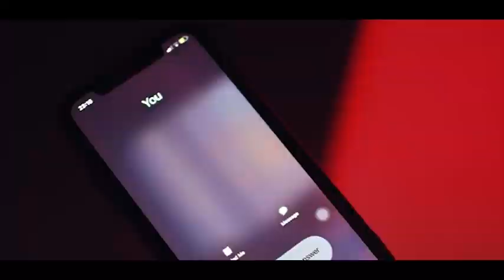Sunset Feelings - Anne Mae [Official Music Video]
Anne Mae - Sunset Feelings [Official Music Video]
The official music video for Anne Mae "Sunset Feelings"

Directed by Márcia Simões
Director of Photography - Márcia Simões
Editor - Ana Cutelo